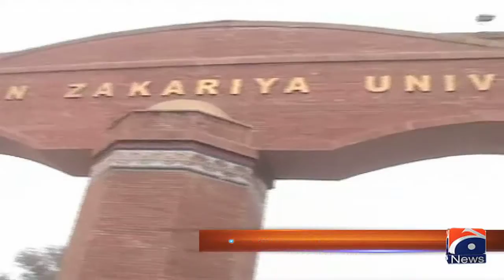Drug use on rise in Bahauddin Zakaria University Multan